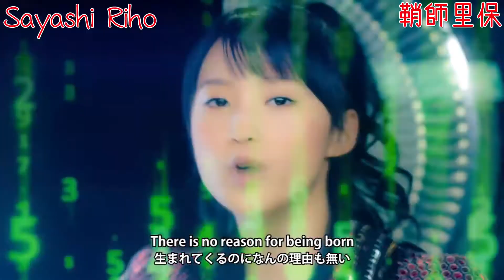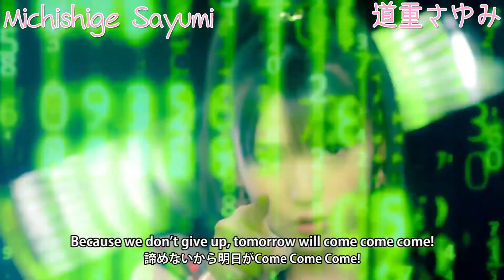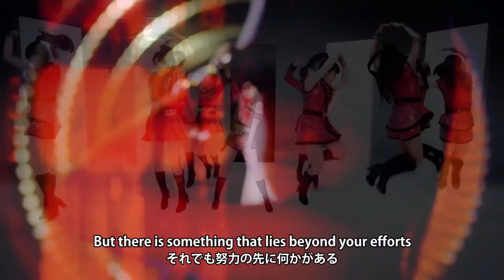Morning Musume.'14 - Password is 0 [CC Identification Guide]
Password is 0 is the second A-Side of Morning Musume.'14's 56th single, Toki wo Koe Sora wo Koe / Password is 0 (時空を超え 宇宙を超え／Password is 0)
The single was released on 16 April 2014.

Members, member colours and ages at time of release:
Michishige Sayumi - Leader - 6th Generation (道重さゆみ; Light Pink, 24)
Fukumura Mizuki - Sub-Leader - 9th Generation (譜久村聖; Deep Pink, 17)
Ikuta Erina - 9th Generation (生田衣梨奈; Yellow-Green, 16)
Sayashi Riho - 9th Generation (鞘師里保; Red, 15)
Suzuki Kanon - 9th Generation (鈴木香音; Green, 15)
Iikubo Haruna - Sub-Leader - 10th Generation (飯窪春奈; Honey, 19)
Ishida Ayumi - 10th Generation (石田亜佑美; Blue, 17)
Sato Masaki - 10th Generation (佐藤優樹; Emerald Green, 14)
Kudo Haruka - 10th Generation (工藤遥; Orange, 14)
Oda Sakura - 11th Generation (小田さくら; Lavender, 15)

Previous single:  Egao no Kimi wa Taiyou sa / Kimi no Kawari wa Iyashinai / What is LOVE?
Next single: TBA